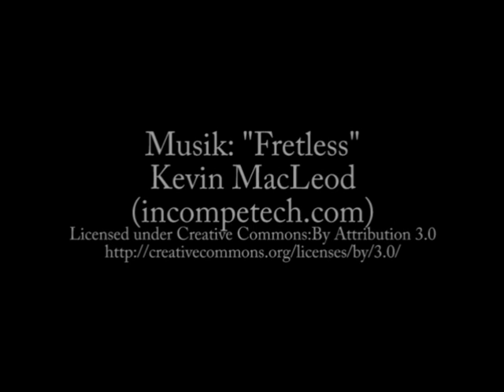Prager Schinken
Genuss in einem Stück! Prager Schinken perfekt zu Spargel!